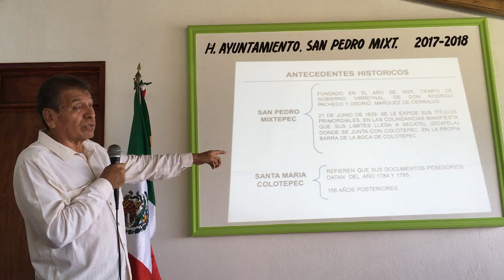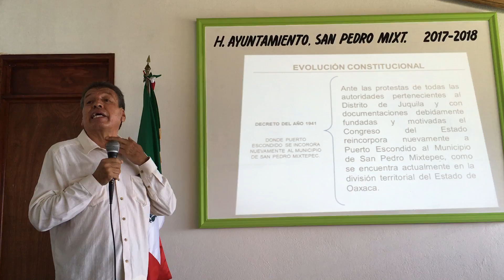Controversia constitucional por límites intermunicipales en Puerto Escondido Oaxaca